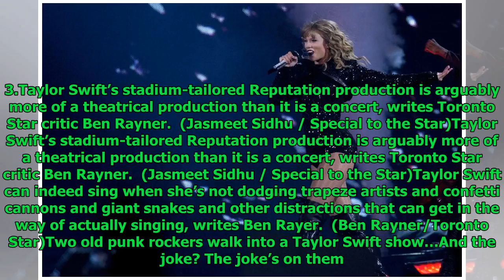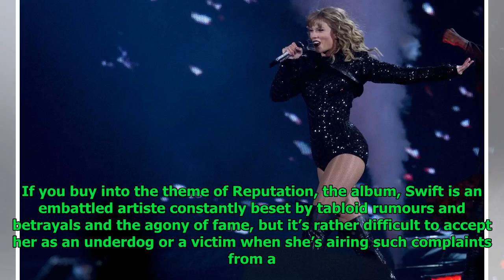Taylor Swift’s Toronto show more of a theatrical production than a concert — but a lot of fun